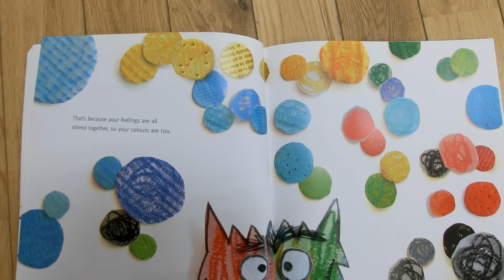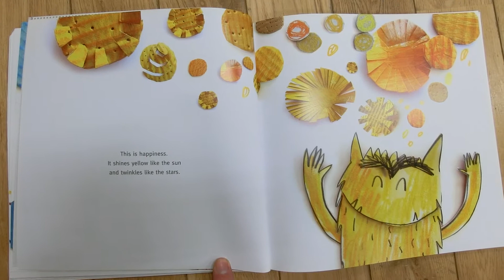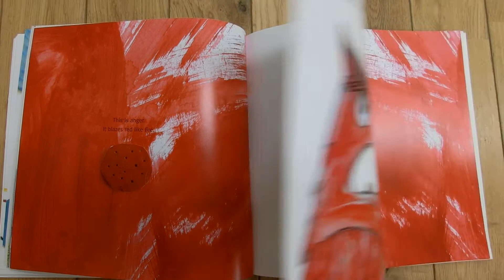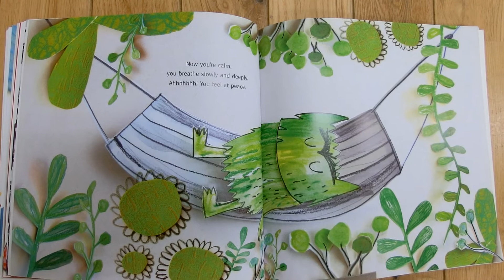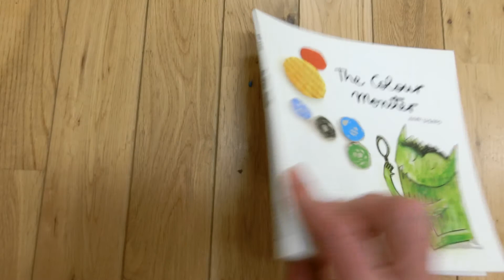The Colour Monster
The colour monster has many feelings, what colour are your feelings? What colour is the colour monster feelings at the end?